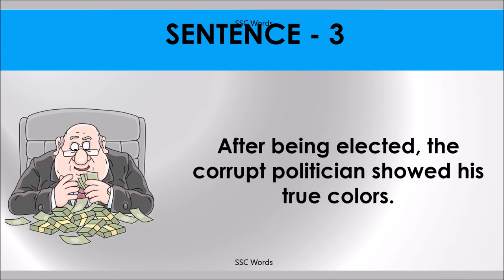SHOW TRUE COLORS Idiom 1100 # Meaning and five sentences # SSC Words